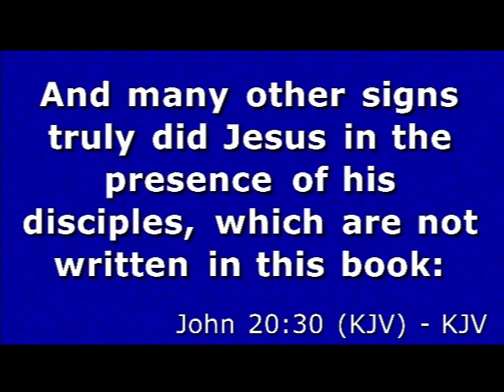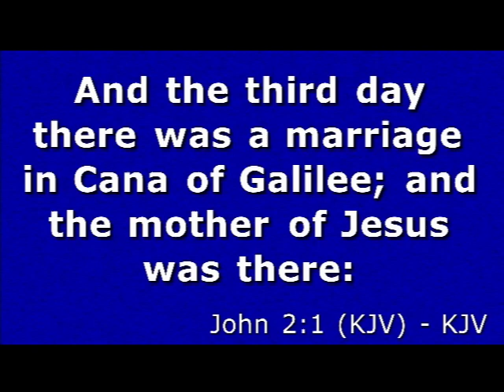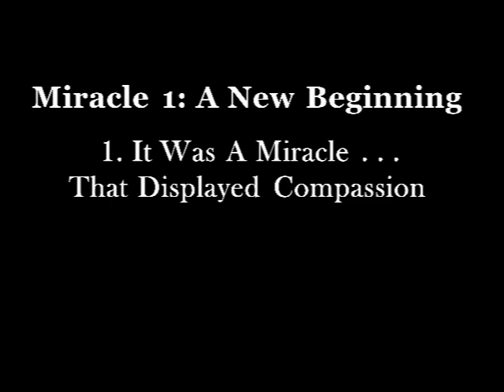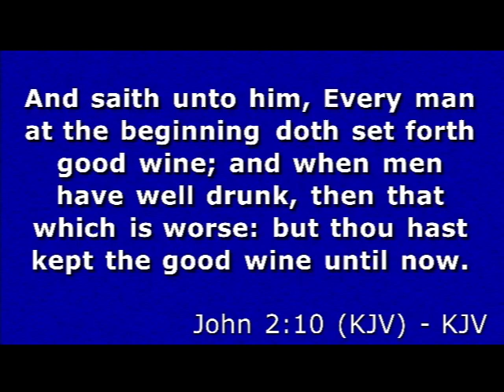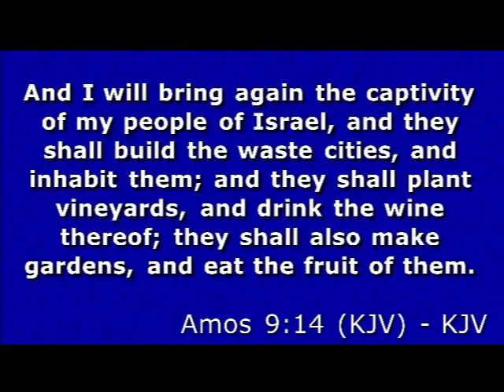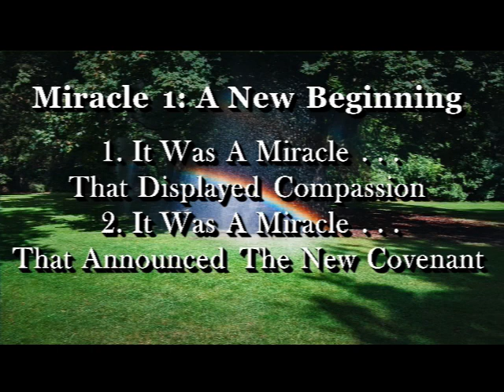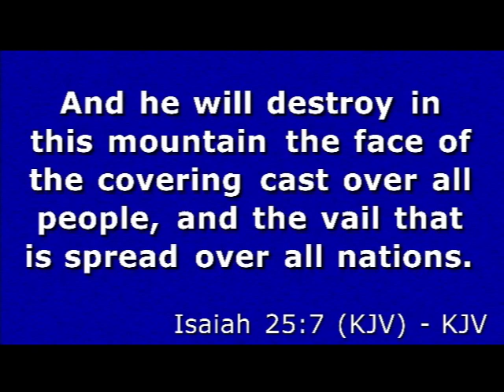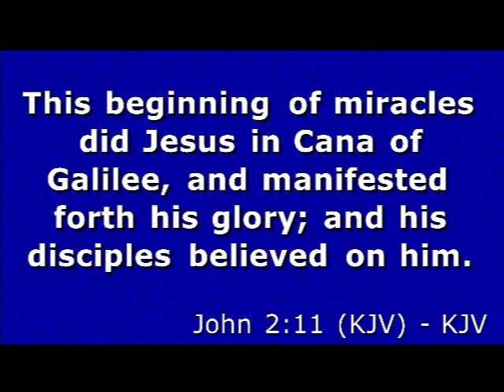"Miracle 1: A New Beginning"-(Sermon by Pastor Ricky Nelms-WPHC)